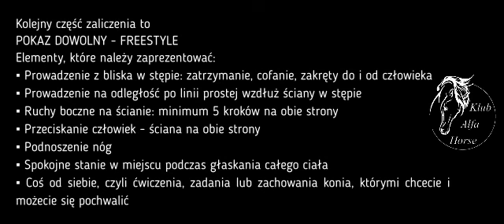Alfa Horse: Sekwencja Podstawowa: Zaliczenie POZIOM 1 - LINA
Od października osoby będące w Klubie Alfa Horse ) mogą przystąpić do oficjalnego zaliczenia poziom 1 na linie.
To doskonała możliwość oceny dotychczasowej pracy i efektów treningów.
Po zdaniu egzaminu otrzymają Oficjalny Certyfikat Zaliczenia , który umożliwi im przystąpienie do Zaliczenia Pracy w Siodle i otworzy drogę do dalszych poziomów.